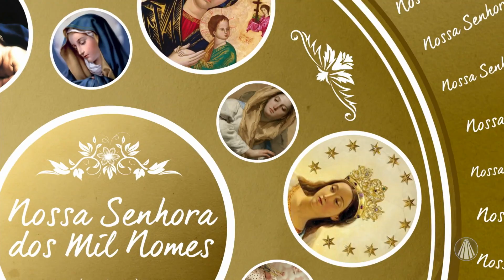Nossa Senhora dos Mil Nomes: Nossa Senhora das Dores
Neste novo quadro do Bem-Vindo Romeiro, José Eymard fala um pouco sobre os diferentes nomes dados a Maria. Hoje, ele fala sobre Nossa Senhora das Dores. Confira!

REDE APARECIDA
A TV de Nossa Senhora